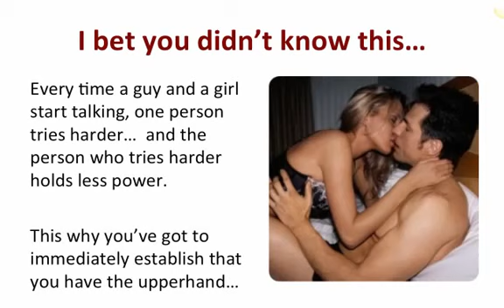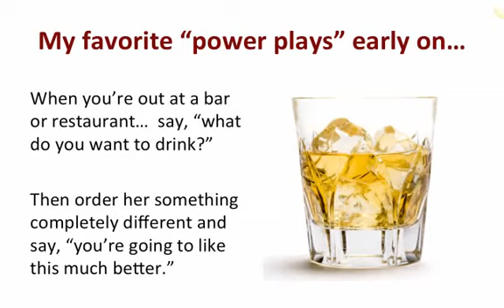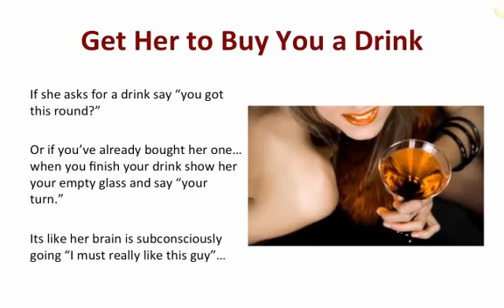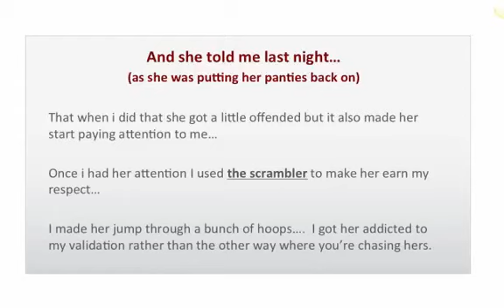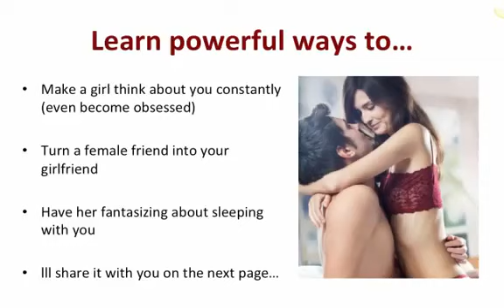Unlock her legs, NOW! Tested And Working!